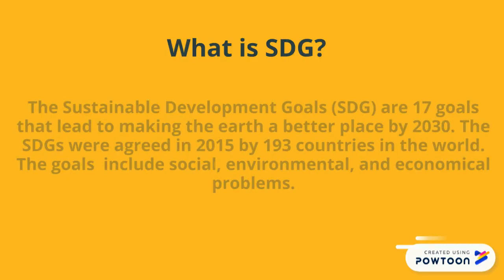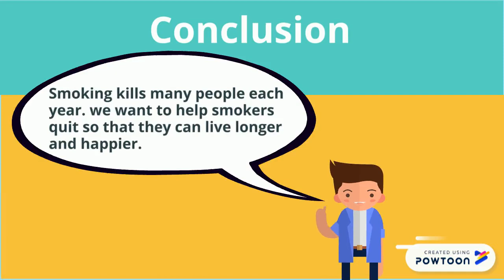Anti smoking campaign-raising awareness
A short animation video to raise awareness people to stop smoking-- Created using Powtoon -- Free sign up -- Create animated videos and animated presentations for free.  PowToon is a free tool that allows you to develop cool animated clips and animated presentations for your website, office meeting, sales pitch, nonprofit fundraiser, product launch, video resume, or anything else you could use an animated explainer video. PowToon's animation templates help you create animated presentations and animated explainer videos from scratch.  Anyone can produce awesome animations quickly with PowToon, without the cost or hassle other professional animation services require.